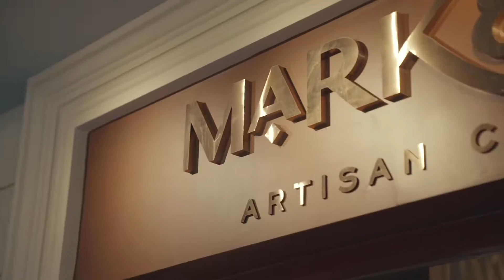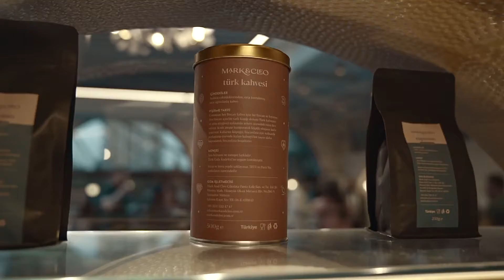Opening film - Mark & Cleo chocolate store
By CINEMATOGRAPHY  ABDULAZIZ ASFOUR    ASSISTANT CAMERA  Leo Nazdes  COLOR GRADING  FCPX by Asfour
SOUND DESIGN & RE RECORDING MIXING   Sony ECM-XYST1M Stereo  & alexshulgin

DIRECTED & EDITED BY ABDULAZIZ ASFOUR